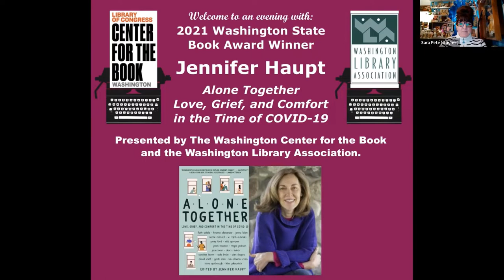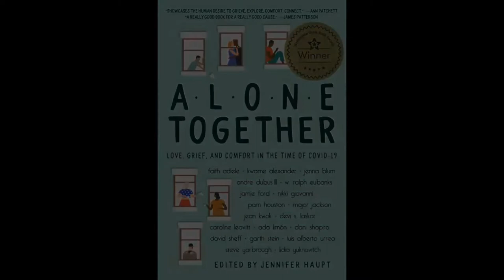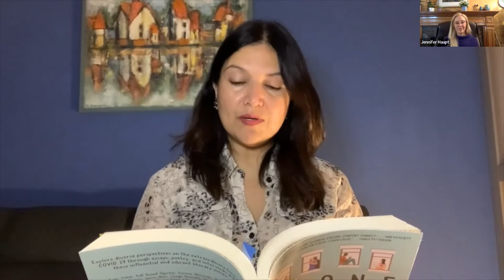Washington State Book Awards: Jennifer Haupt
Hear selections from writers who contributed to the award-winning book “Alone Together: Love, Grief, and Comfort in the Time of COVID-19,” edited by Jennifer Haupt.